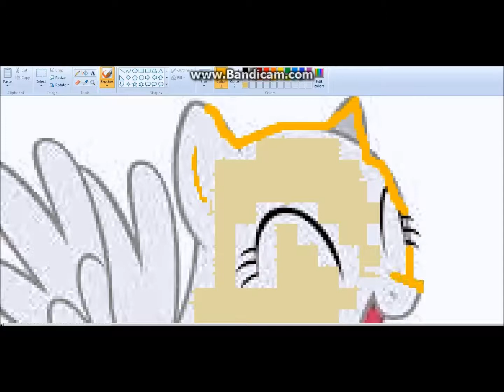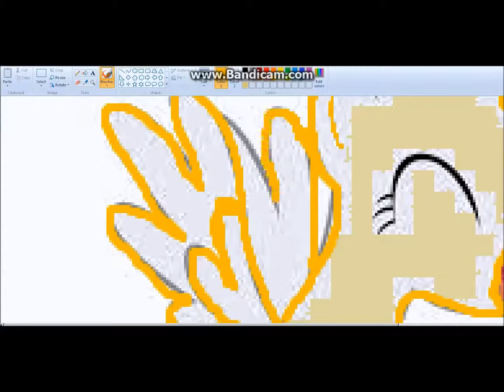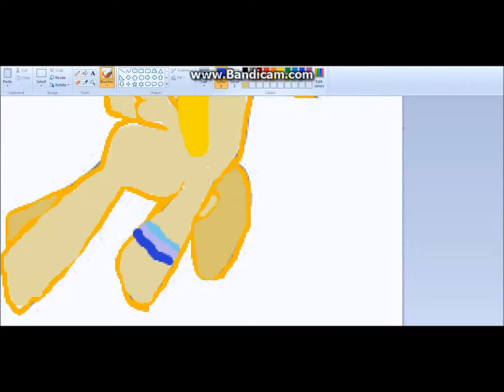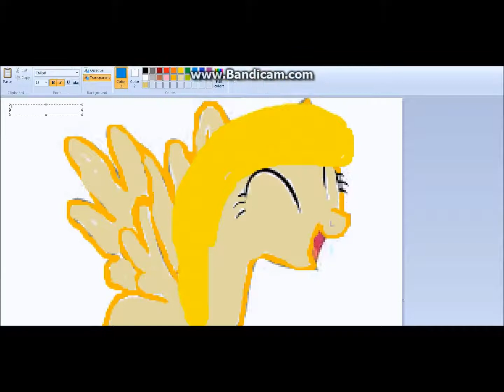80 Subscriber Video- Oc speed art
Christmas tomorow~ This is my first speed art and about my 7th Oc art. Did I do good or bad? I need advice for my next art which is for new years- no suprises for what Im doing on new years!!!